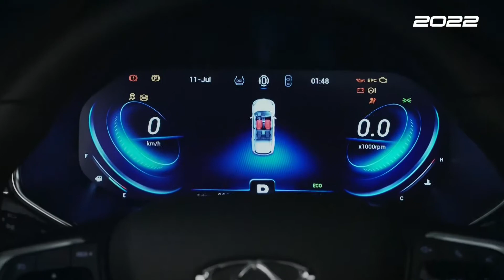CAOA CHERY TIGGO 8 2022 | Lançamento da Versão 2022 | Comercial de TV | 2021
É isso mesmo que você leu. Já chegou a versão 2022 do Tiggo 8 Turbo GDI 8 lugares.. "A oitava maravilha... do mundo"..